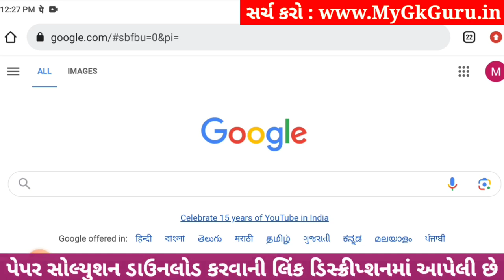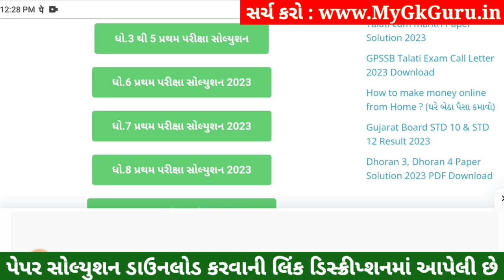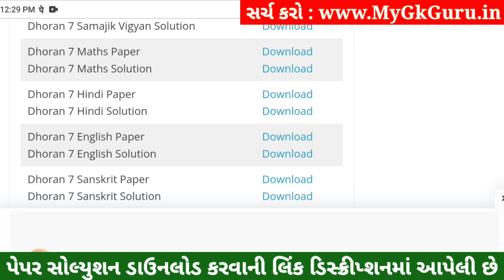Dhoran 7 Sanskrit Paper Solution 2023 STD 7, Std 7 Sanskrit Paper Solution 2023 80 Marks, 4 November